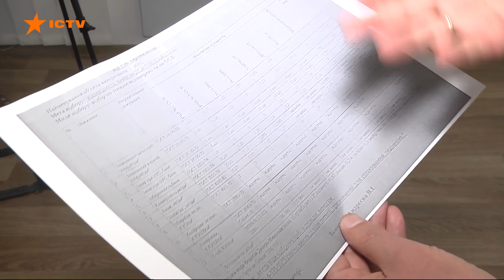Цвіте та стогне Дніпр широкий! Чому головна річка України зеленіє на очах | Надзвичайні новини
Цвіте та стогне Дніпр широкий!

Був чистий і блакитний, а перетворився на зелене місиво!

І по всій Україні річки та озера буквально задихаються від атаки токсичних водоростей!

Все живе у воді вмирає, вона смердить і стає небезпечною для людей. []

Не тільки пити не можна - навіть купатися!

І навіть з-під крана тече справжнє болото!

Звідки ж береться ця зараза, яка набуває масштабу катастрофи і загрожує знищити всі наші водойми?!

Що нам треба робити, аби вода не стала коштувати дорожче за золото?!

Не повірите, але ми самі винні у тому, що відбувається.

І Олександр Храпач знає - який вихід у нас є.

Поки що.